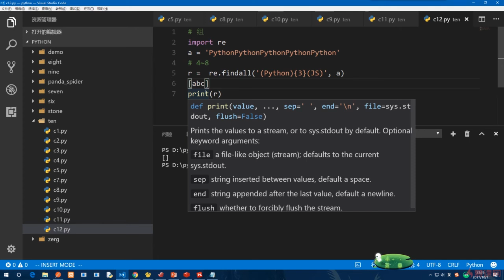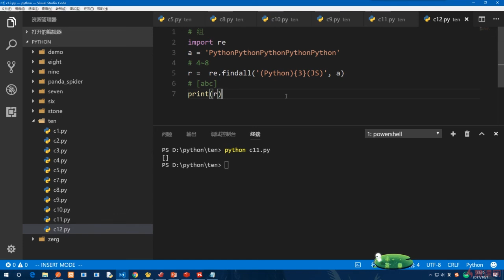10.9 组｜正则表达式与JSON｜Python3.8入门 & 进阶 & 原生爬虫实战完全解读